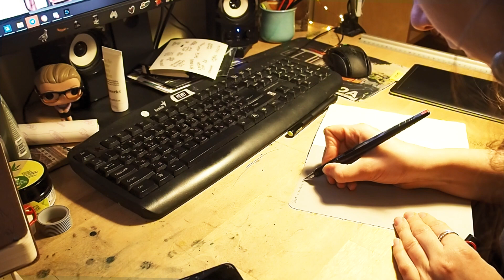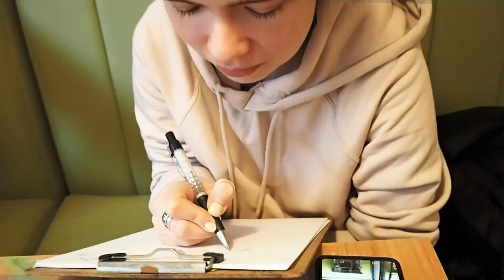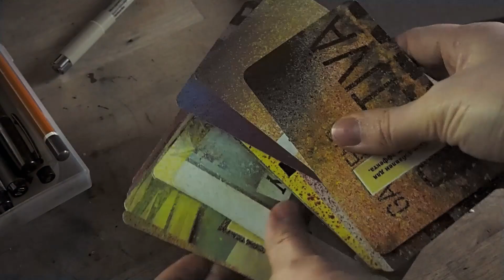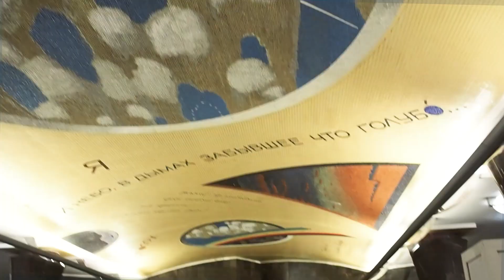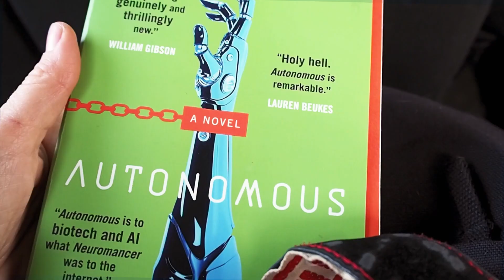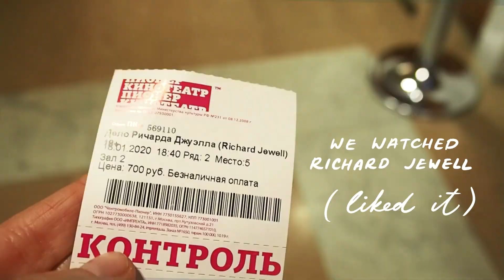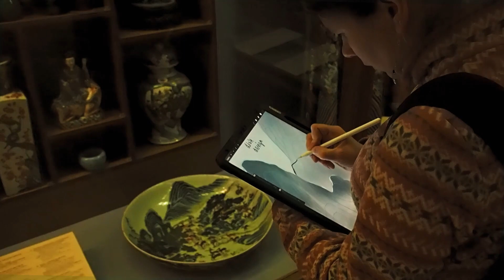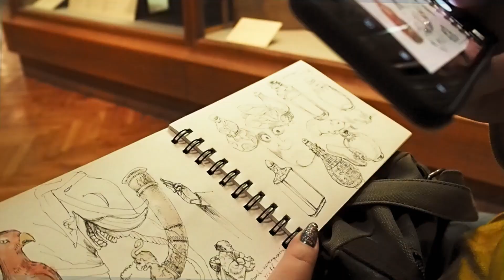let's start the year : Vera Vlogs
- ютуб канал о таро Лиды Павловой

Всем привет, меня зовут Вера, я делаю леттеринг, каллиграфию, иллюстрации, книжные обложки и фотографирую портреты.
На своем канале я показываю свою жизнь, рисунки, каллиграфию, рассказываю о своем творческом пути, учебе, работе, попытках все это поженить с личной жизнью, интересами, семьей и заботой о маленьком ребенке.

I am Vera Golosova and I am an artist. I do illustration, calligraphy, lettering and photography.
This youtube channel is my favourite hobby which helps me to express how I see and experience the world. Here I try to tell the story of how I combine art and family life, learning and working, external life and home keeping.

Thank you for the follow and Likes. Very much appreciated!